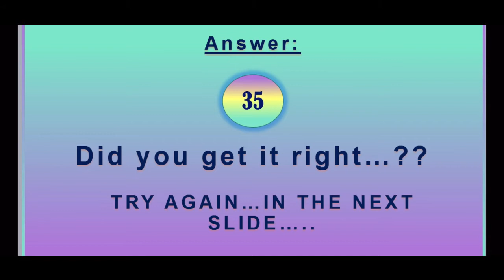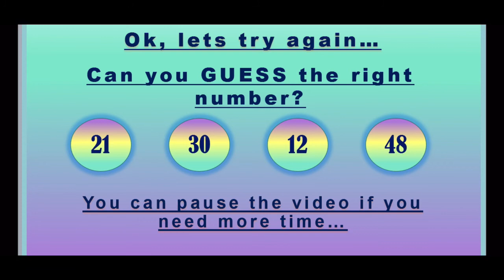18.06.2021 | Test / Develop your Psychic Abilities to select the WINNING Numbers